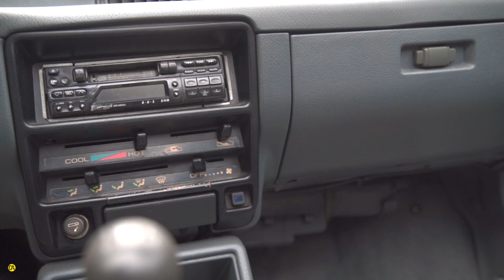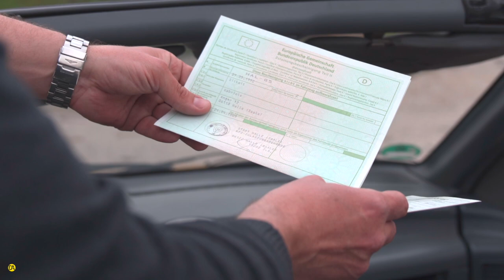Íme, az AMERIKAI Suzuki Swift kabrió! | 1990 Geo Metro LSi | Klasszik Kasztni [ENG. sub.]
[For English text check below]

Sziasztok!

Ma ismét egy különleges kasztnit hoztunk el Nektek, amire elsőként azt hihetnéd, hogy egy kabrió Suzuki Swift.
Ez nem más, mint a General Motors válasza a kisfogyasztású japán és európai importokra: A Geo Metro!

Te is kíváncsi vagy, hogy mi köze a Geonak a Chevrolet Chevette-hez és miben más, mint a "Mi autónk"?
Akkor nézd meg kisfilmünket! 🍿

Te is vezettél vagy utaztál már Geoban?
Írd meg Nekünk véleményed és gondolataid! 🤔

Bejönnek a japán klasszikusok?

Figyelem! ⚠️
A forgatás óta az autó elkelt, Zsolt további eladó kasztnijaiért keresd fel Facebook oldalát:

🎥: Deák András

További vagány veterános videókért és képekért keresd fel Instagram, TikTok és Youtube Shorts csatornáinkat is!

Klasszik Kasztni
A Vas, aminek lelke van 🚘

Hey Guys!

Today we brought You yet another Unique Chassis that You could easily misinterpret as a convertible Suzuki Swift.
Of course, it's the Geo Metro, the answer of General Motors to Japanese and European economy imports!

Are You eager to find out what this tiny drop-top has to do with the Chevy Chevette & how it's similar to the Swift?

Have You ever driven or traveled in a Geo?
Share Your thoughts and experiences with us! 🤔

Attention! ⚠️
The car has been sold since the day of shooting. For the current range of Zsolt's cars on sale, check out his Facebook page:

🎥: András Deák

For further cool classic car videos & images, check out our Instagram, Tiktok & Youtube Shorts channels:

Classic Chassis
Iron with a Soul 🚘